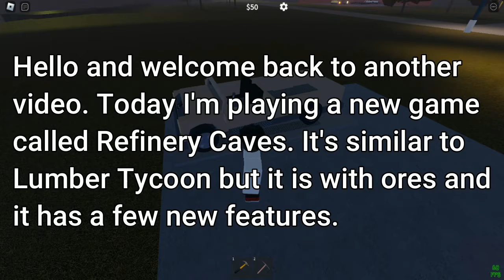Refinery Caves || Roblox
My Recording Software: OBS Studio
My Editing Software: Wondershare Filmora X

What I use to make my thumbnails:
-Pixlr